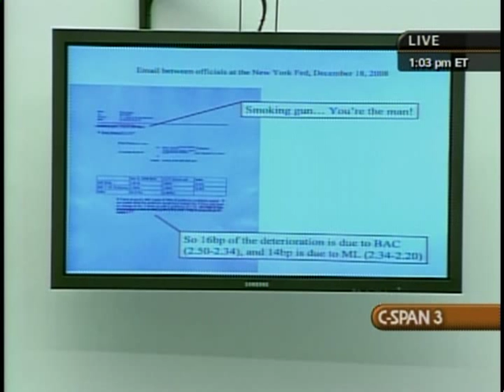Bank of America and Merrill Lynch Merger, Continuation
Bank of America and Merrill Lynch Merger, Continuation - House Oversight Committee - 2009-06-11 - Product 286965-4-DVD - House Committee on Government Reform and Oversight. Kenneth Lewis, CEO of Bank of America, testified about the events surrounding Bank of America's acquisition of Merrill Lynch and its receipt of federal financial assistance. In his testimony he said that federal regulators had pressured the bank into moving forward with the merger. In sometimes contentious exchanges, committee members expressed concern about the pressure applied, but also questioned if Mr. Lewis may have used the threat of backing out of the acquisition as a "bargaining chip" for more government assistance. See program id 286965-1 to view the first portion of the hearing. Filmed by C-SPAN. Non-commercial use only.